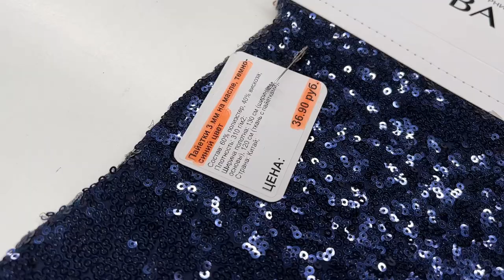Пайетки на трикотаже. Изумительное качество для пошива платья!